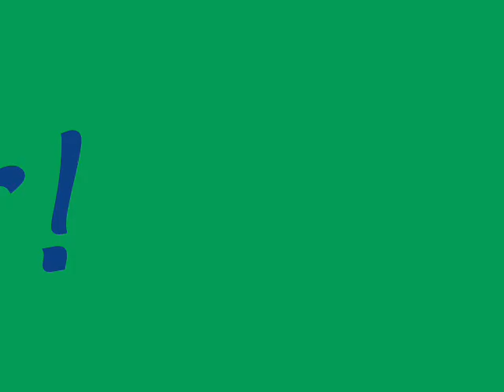Zulu Love Camp